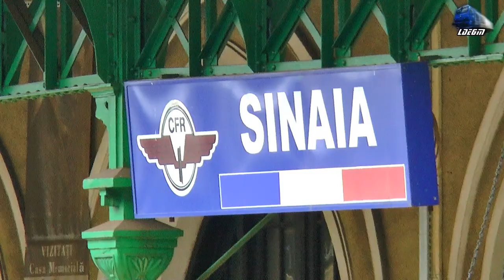🚊🚄 Trenurile Dimineții în Gara Sinaia/Morning Trains in Sinaia Train Station - 08 December 2021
00:08 IR1742 - Satu Mare-Carei-Valea lui Mihai-Săcuieni Bihor-Oradea-Aleșd-Ciucea-Huedin-Aghireș-Cluj Napoca-Câmpia Turzii-Războieni-Teiuș-Blaj-Copșa Mică-Mediaș-Sighișoara-Rupea-Brașov-Pradeal-Azuga-Bușteni-Sinaia-Comarnic-Câmpina-Ploiești Vest-București Nord -060-EA 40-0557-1 RO-SNTFC
02:15 Vest Trans Rail - 060-EA/LE5100KW 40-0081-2 & 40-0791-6 RO-VTR
03:45 IR1745 - București Nord-Ploiești Vest-Câmpina-Sinaia-Predeal-Brașov-Sighișoara-Teiuș-Razboieni-Cluj Napoca - Delfinul 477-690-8 RO-SNTFC
06:05 R16032 - Brașov-Predeal-Azuga-Bușteni-Sinaia-Comarnic-Câmpina-Ploiești Vest-București Nord - 2xAutomotoare X72500 DMUs Regio Calatori
09:10 IR1688”Tomis Express” - Brașov-București Nord-Constanța - Puma 060-EA1/LE5100KW 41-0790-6 RO-SNTFC
10:35 IR1631 București Nord-Ploiești Vest-Câmpina-Sinaia-Bușteni-Azuga-Predeal-Brașov - Delfinul Brașovean 060-EA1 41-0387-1 RO-SNTFC
11:52 IR1528 - Brașov-Predeal-Azuga-Bușteni-Sinaia-Valea Largă-Comarnic-Câmpina-Ploiești Vest-București Nord - Delfinul 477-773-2 RO-SNTFC
13:51 R3001 - București Nord-Chitila-Buftea-Periș-Crivina-Prahova-Brazi-Ploiești Vest-Buda-Florești Prahova-Câmpina-Breaza Norc-Comarnic-Sinaia-Bulteni-Azuga-Predeal-Timișu de Sus-Dârste-Brașov - 060-EA1/LE5100KW 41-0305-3-SNTFC
17:10 IR15531 - București Nord-Ploiești Vest-Câmpina-Sinaia-Predeal-Brașov - Automotor IC2 FP6714 & MP5714 DMU RO-ATC

08 December 2021